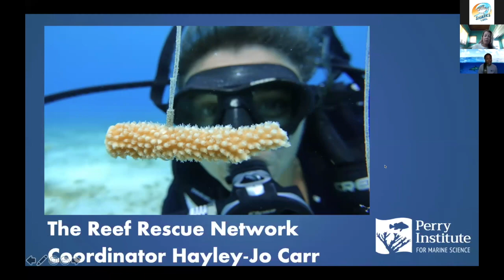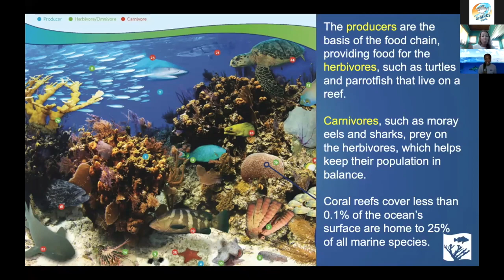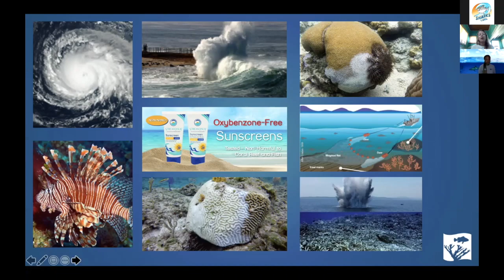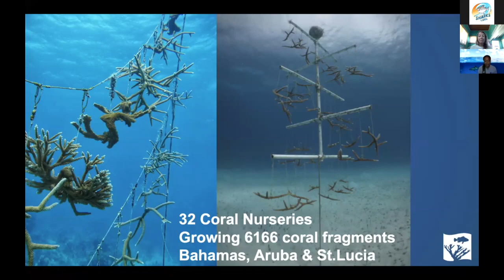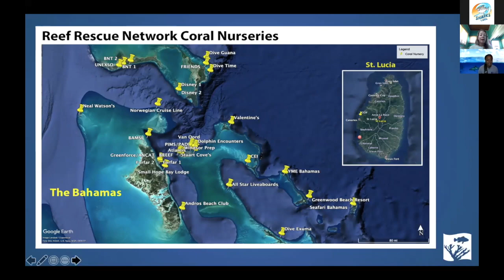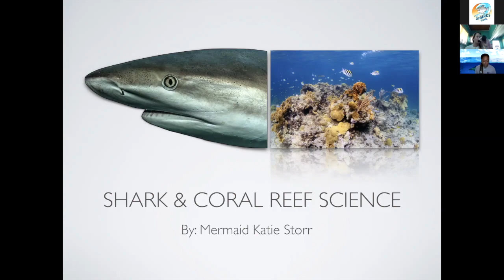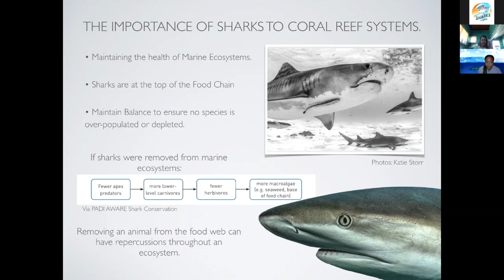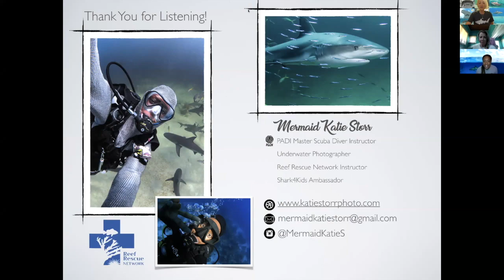Coral Reef Conservation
Learn about coral reef conservation in the Bahamas with Hayley-Jo Carr  ( Perry Institute for Marine Science) and Katie Storr. Hayley is the coordinator for the Reef Rescue Network and Katie is a Reef Rescue Network instructor. They are working to spread education throughout the Bahamas as well as working to create healthy coral reefs.